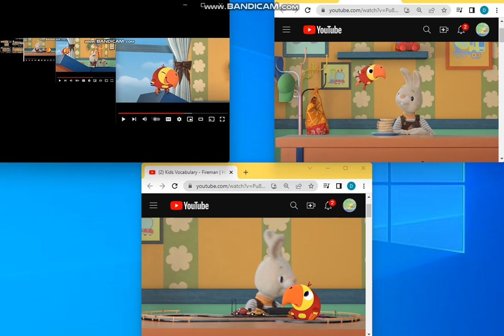up to faster 89 parison to harry and larry